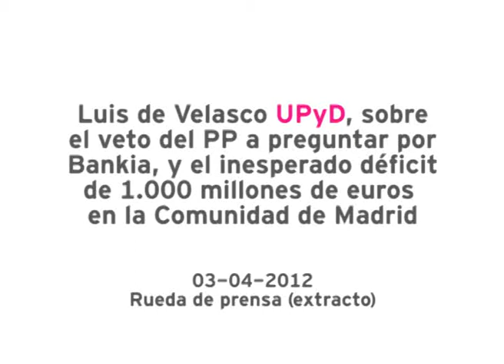Luis de Velasco (UPyD) El veto a preguntar sobre Bankia, y el déficit de la Comunidad de Madrid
El portavoz del Grupo Parlamentario de Unión Progreso y Democracia en la Asamblea de Madrid, Luis de Velasco, anuncia en rueda de prensa que, tras los repetidos vetos del PP a la pregunta que su grupo quiere hacer sobre la situación de Bankia a la presidenta de la Comunidad de Madrid, Esperanza Aguirre, se agotarán todos los recursos legales para que esta cuestón pueda formularse en el Pleno de la Asamblea. También comenta el "sorprendente" déficit de la Comunidad -unos 1.000 millones de euros menos en ingresos-, un dato que ha causado estupor, por lo que UPyD ha pedido la comparecencia del consejero de Economía, para que dé explicaciones.